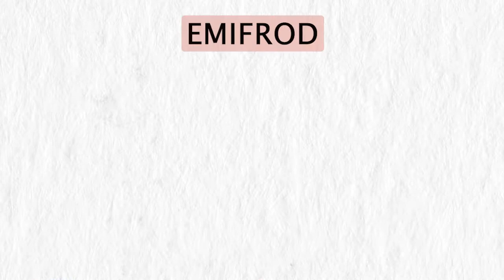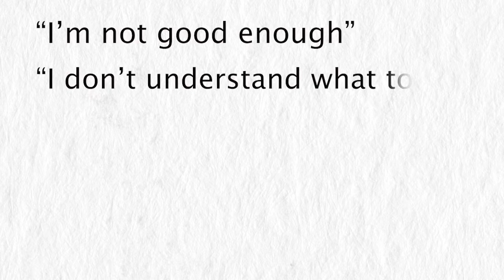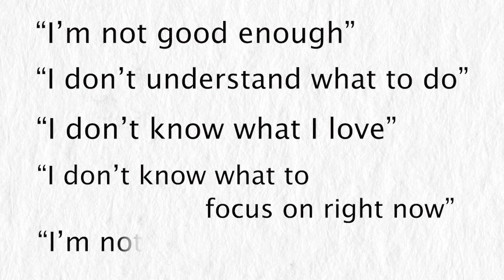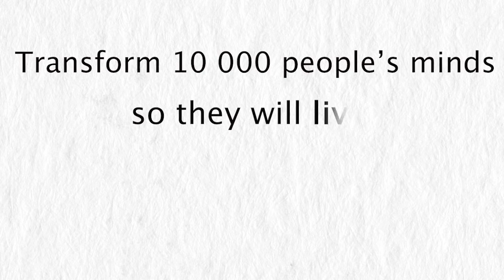Should you start your own business? With business coach Cody Nielsen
Have you ever considered being an entrepreneur?
What you can start your journey with?
What are the main challenges that will be on your way and how to overcome them?
This and more in our interview with Cody Nielsen certified Professional Business Coach.

NIELSEN Business Coaching & Development Ltd.
Test drive the process with a free 90-min coaching session

Atomic Habits by James Clear

00:00 - How we met
01:23 - Cody's journey to becoming a business coach
04:51 - Business Coach and Business Consultant
06:20 - Should everyone TRY to build their business?
09:15 - Alyona’s formula of happiness
12:13 - Perspective is crucial
15:59 - When do people need a coach?
18:12 - Common reasons why people come to a coach
22:03 - Coach helps you with...
26:08 - Journey before Destination
29:07 - Alyona teaches clients how to be happy
34:47 - If a client wants to quit their business
42:29 - Getting comfortable with uncomfortable
47:19 - Path of least resistance
50:52 - 3 main steps for someone who is starting a business
56:03 - Game - get 100 NOs to your idea
56:50 - How to start a business without any money?
1:00:00 - Advice to Alyona’s business from Cody
01:03:30 - Alyona's journey to becoming a coach
01:08:42 - How we can help you